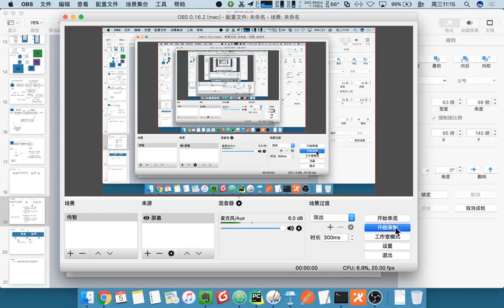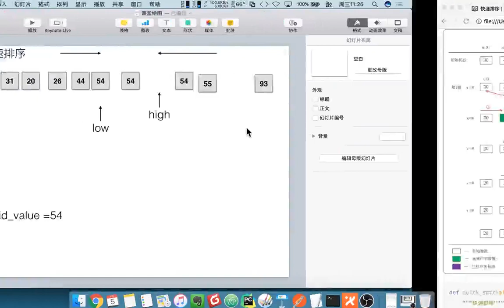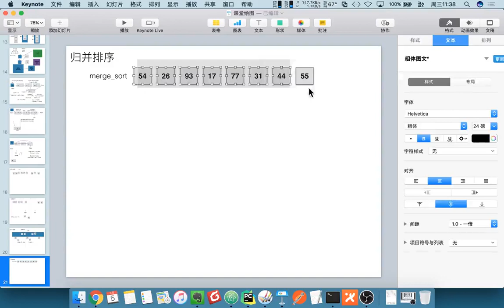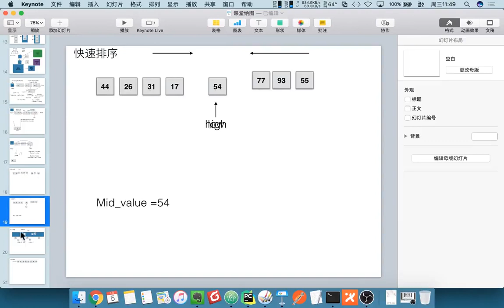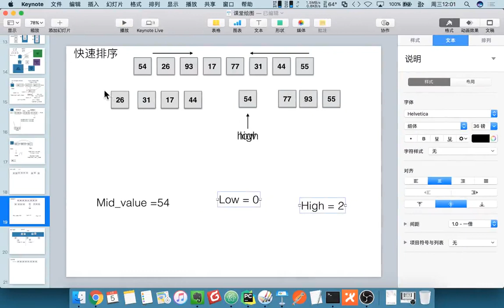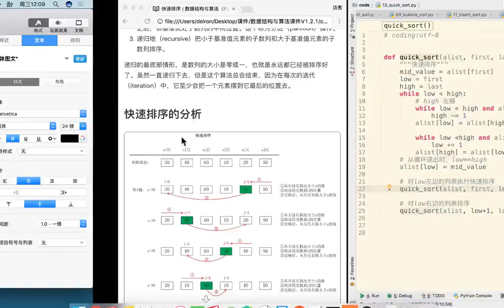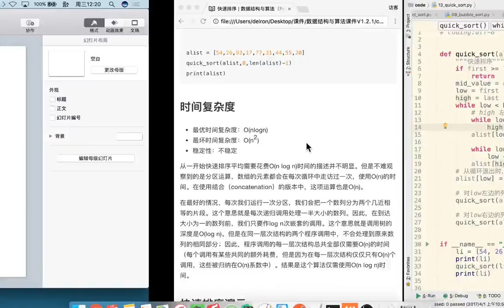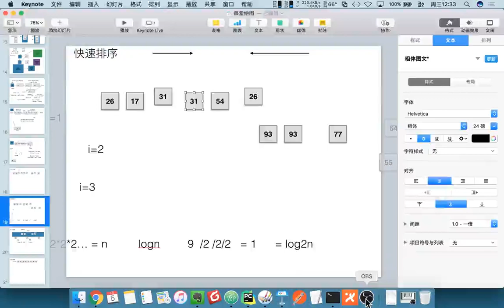24 数据结构和算法丨05 排序与搜索丨16快速排序实现2